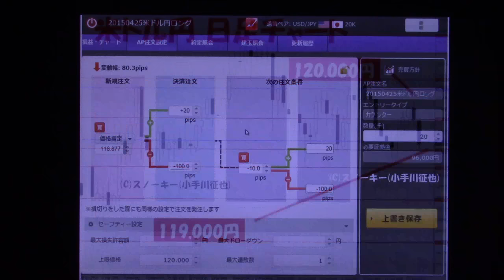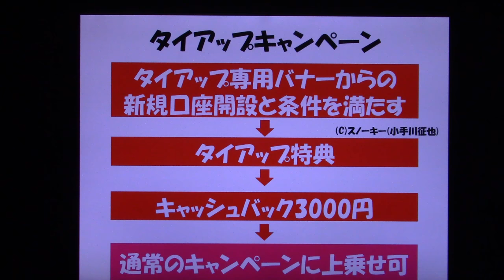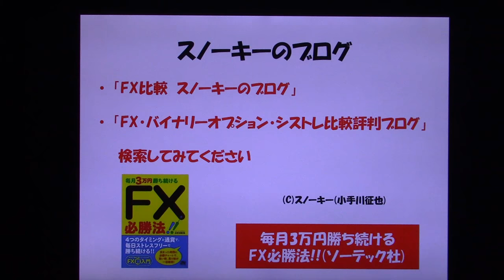トライオートFX 米ドル円 ロング 2015年4月25日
インヴァスト証券さんのオートパイロット型FXの「トライオートFX」の2015年4月25日作成・4月27日オープン時より稼働の米ドル円のロングの仕掛け・戦略・AP注文について、チャートをご覧いただきながらお話した動画です。
トライオートFXと、キャンペーンの詳細はこちら。